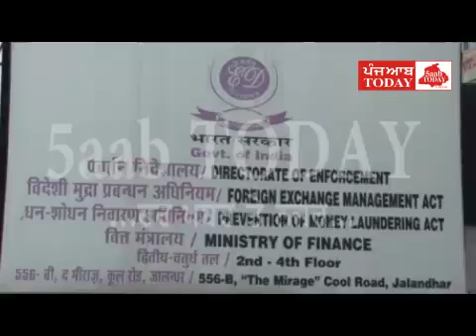Jalandhar, CPS Avinash Chander in ED Office for Inquery